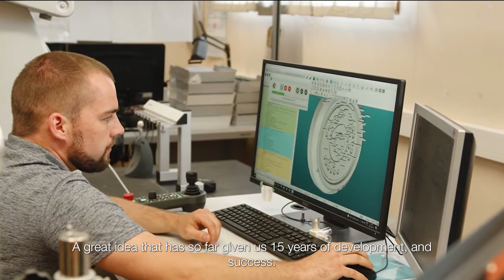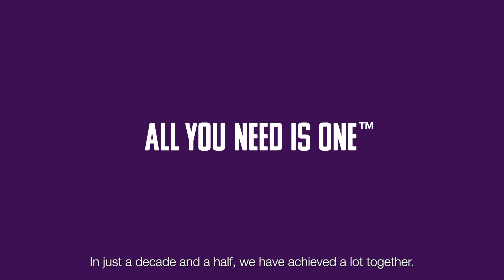HANZA celebrating 15 years in 2023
HANZA celebrates 15 years, and we wouldn't be where we are today without our amazing colleagues around the world. Meet some of them in this video.